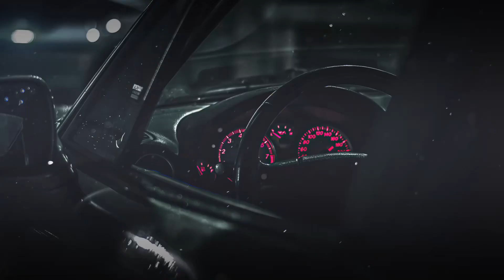Hazlo Broly!!! Destruyendo Con Sagas From The Movies | Dragon Ball Legends